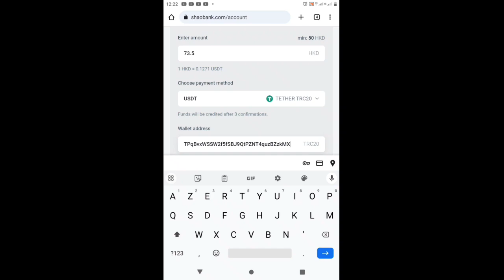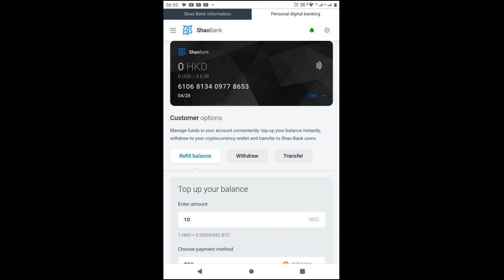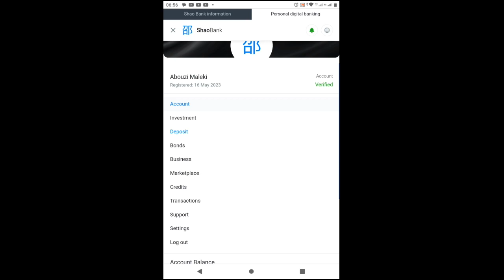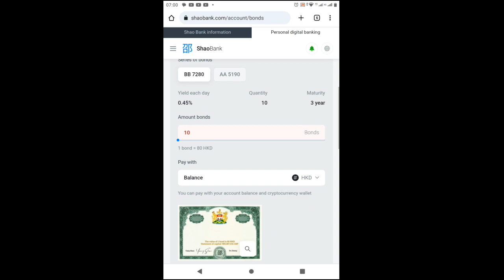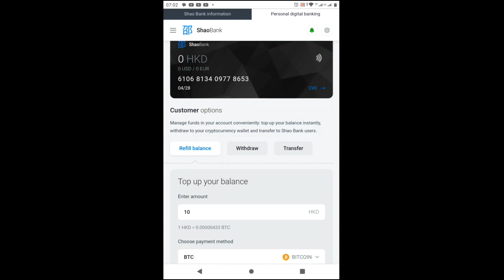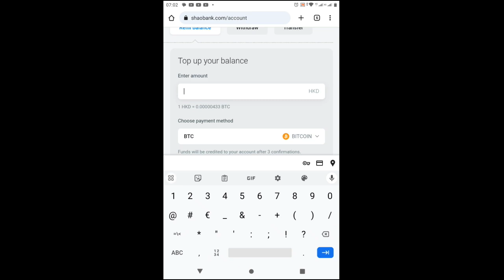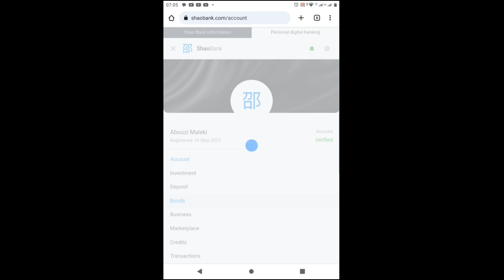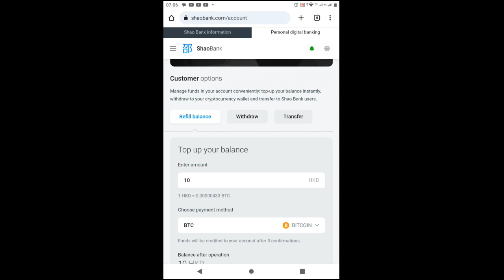gagner de l'argent chaque semaine avec shaobank . déjà 89$ reçu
gagner de l'argent avec la banque en ligne shaobank